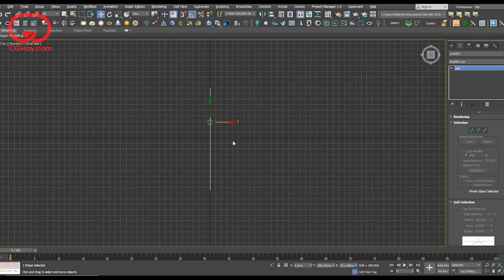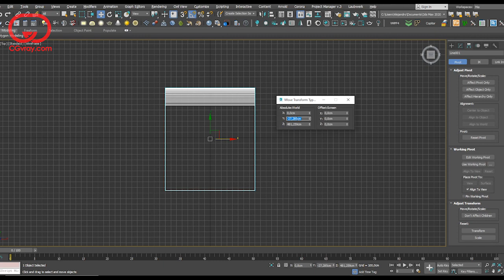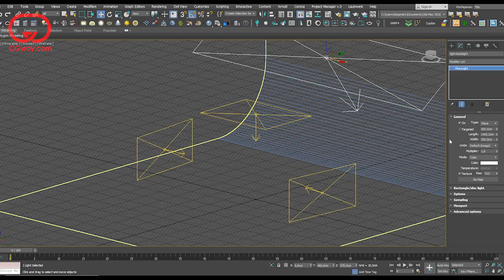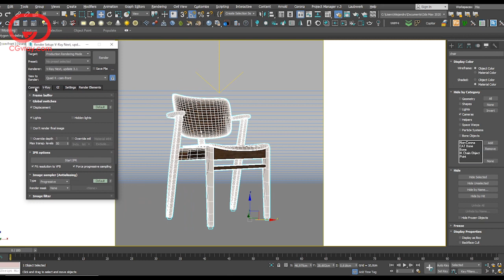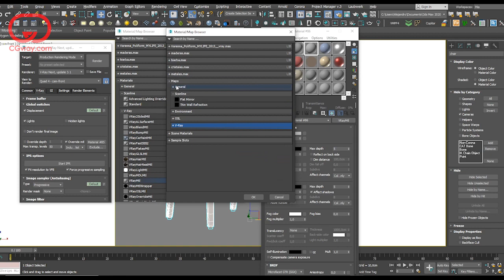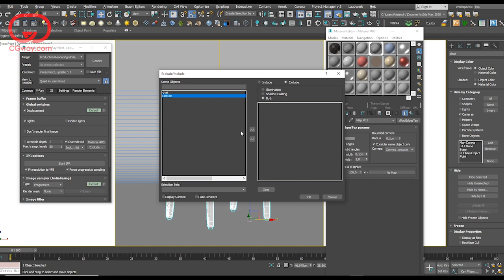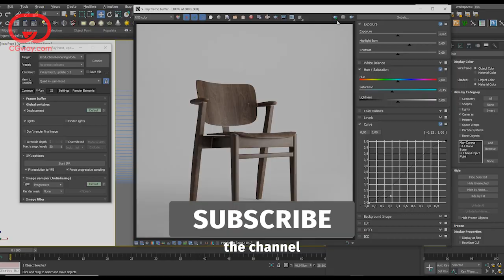How to create your own Lightroom studio in 3ds Max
A short tutorial on how to setup a basic lighting scene with Vray inside of 3ds Max

In this short tutorial, you will learn how to create a lightroom studio for the visualization of any kind of product, furniture, cars, etc ...